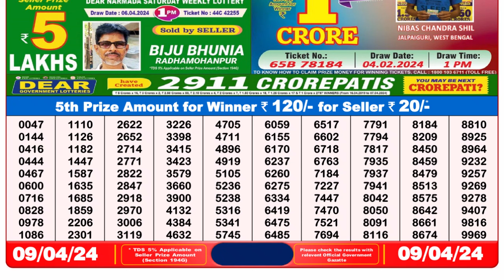🔴 Lottery Sambad Live 08:00pm 09/04/24 Evening Nagaland State Dear Lottery Result Pdf Download